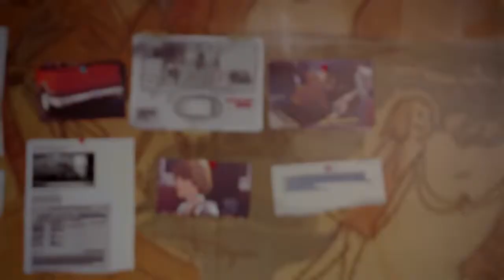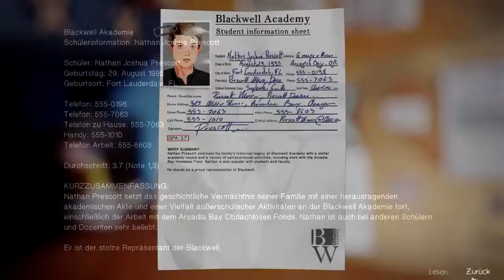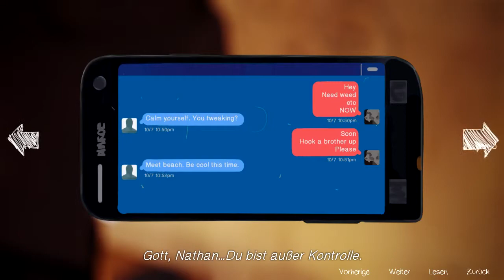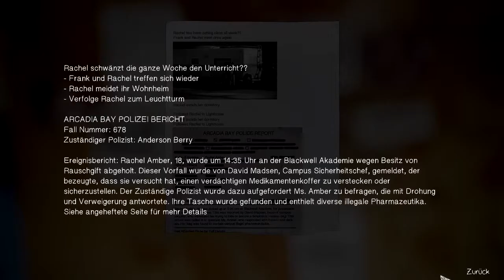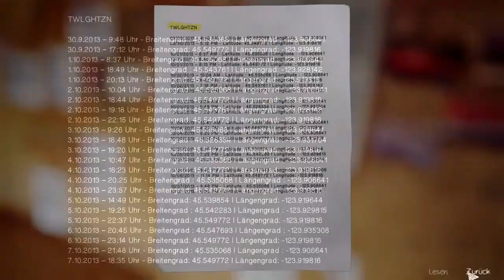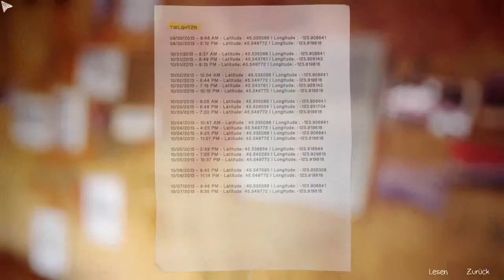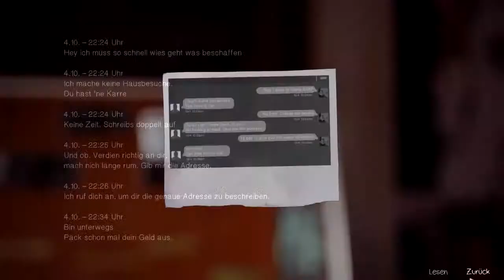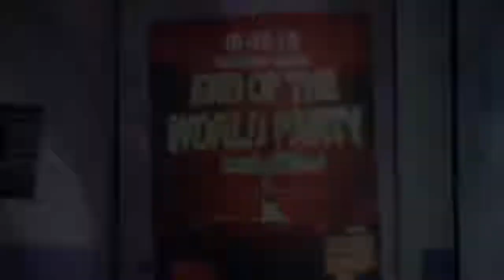Life is Strange [Deutsch | Let´s Play #031 ] -"Wir kommen dem Täter auf die Spur"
Herzlich Willkommen zu neuen Projekt, wir spielen Life is Strange,
ein Slide of Life/Mystery-Adventure aus den Federn von Dontnod Entertainment und Square Enix.
Wir spielen das vierte Kapitel.

Wir haben einige Informationen zu Rachel Amer gefunden, im Büro des Rektors irgendetwas über einen Darkroom, was es damit aufsich hat, werden wir hoffendlich in diesen Kapitel erfahren.
Außerdem haben wir William vor dem Tod bewahrt, welche Auswirkung wird diese Veränderung haben.
Hier könnt ihr euch das Spiel kaufen und die Entwickler unterstützen wenn euch das Spiel gefällt:

Einen großen Dank an die Übersetzer